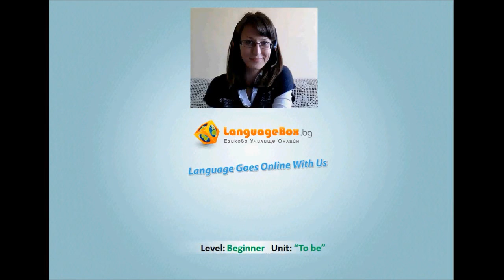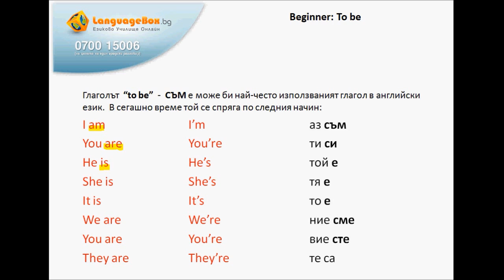Beginner-to be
- Част от видео урок по английски език.